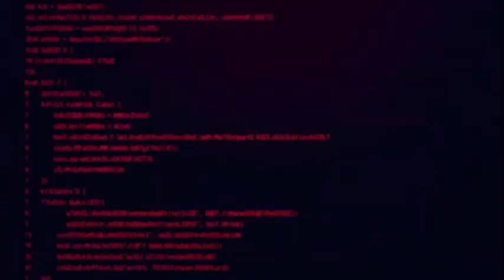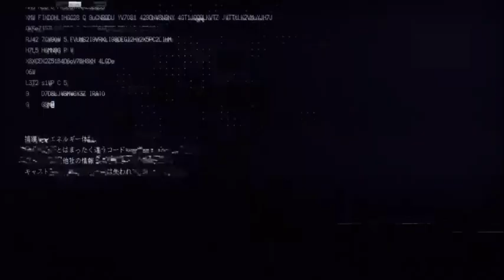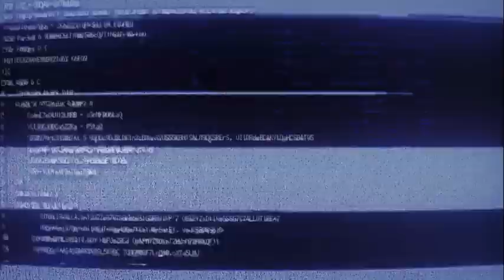404 GAME RE:SET by SEGA X YOKO TARO “NieR Series Creator”